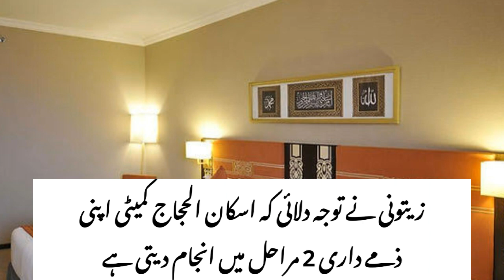hajj 2023 news update today | hajj 2023 india | hajj 2023 pakistan|hajj 2023 application